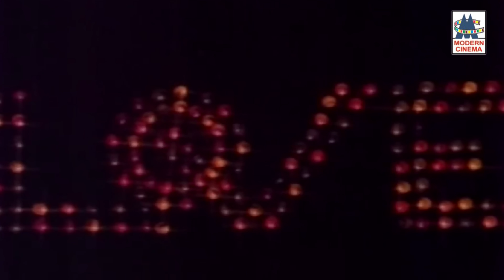SPB சந்தோஷத்தின் நிறைவுடன் பாடி ரசிகர்களின் உள்ளங்களை கொள்ளை கொண்ட பாடல்கள் SPB songs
SPB Santhosathai vazhangiya Songs
கவிதை பாடு ...
மேகம் கொட்டட்டும் ...
பாடும் போது ...
ஆயிரம் நினைவு ...
கடவுள் அமைத்து ...போன்ற இனிய பாடல்கள் அனைத்தும் கேளுங்கள்